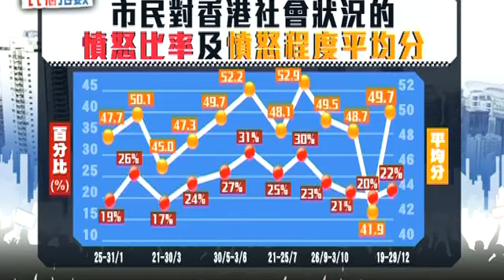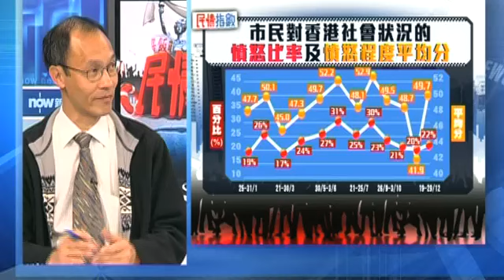民情指數 2012-01-09 @ 時事全方位 Part 1/2